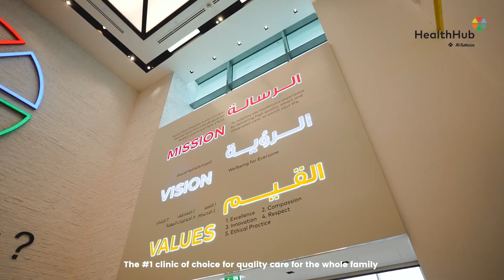Health Hub Clinics By Al-Futtaim intro Video